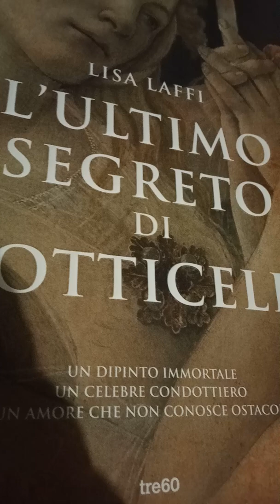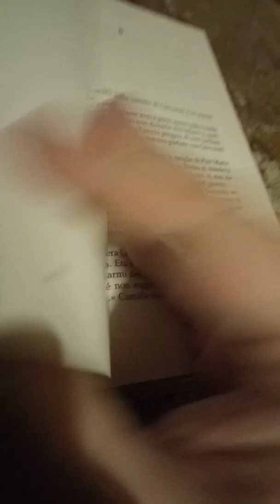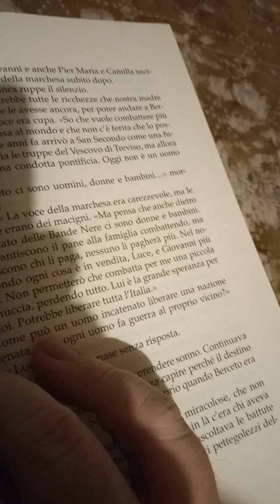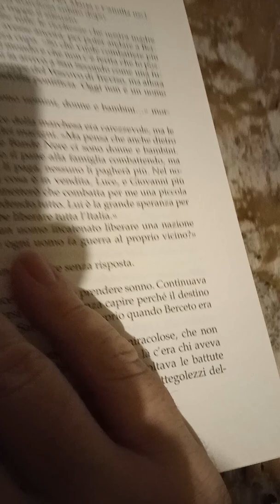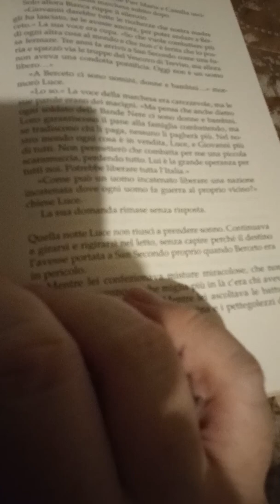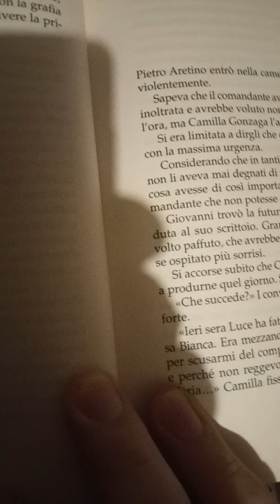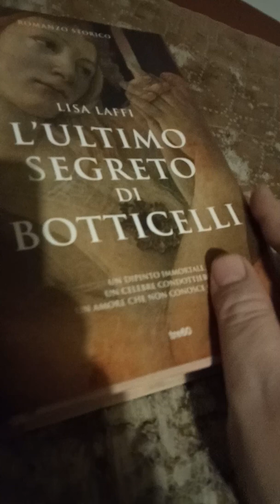Lisa Laffi L'ultimo segreto del Botticelli 5/3 ultima